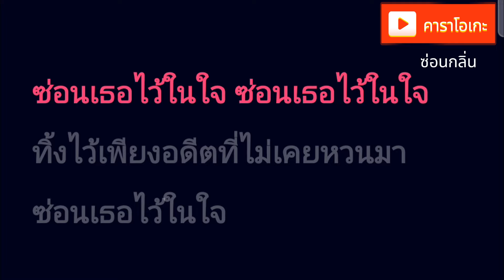ซ่อนกลิ่น - PALMY [ คาราโอเกะ ] สถานีจินตนาการ